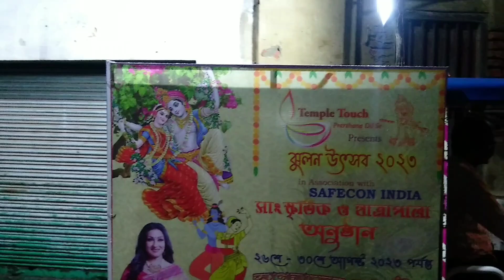jhulan yatra video/Janmashtami video2023